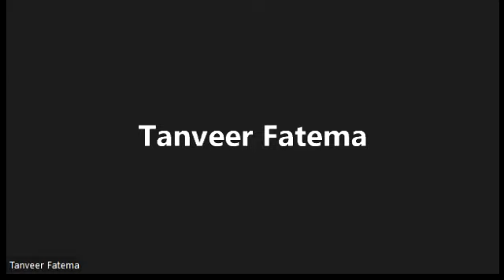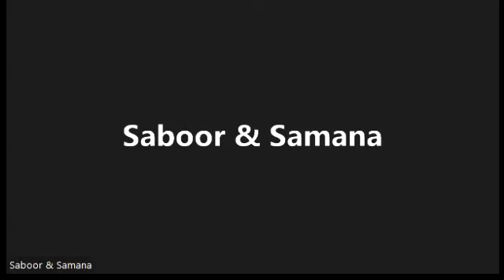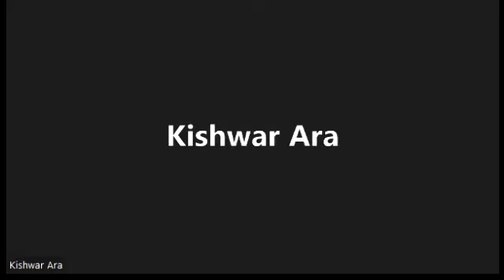4th Mohurram Majlis - Shahadat Hazrat Habeeb Ibne Mazahir || QQM : Karwaane Bibi Zainab (as)